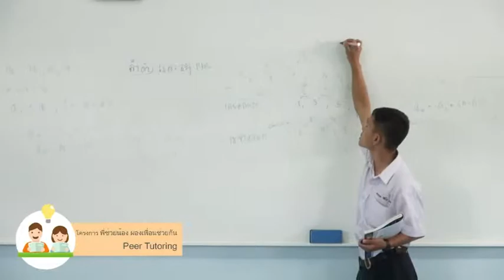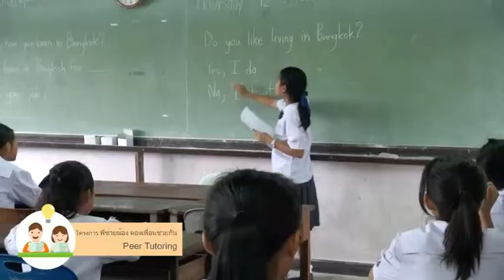Peer Tutoring โครงการ พี่ช่วยน้อง ผองเพื่อนช่วยกัน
วิดีทัศน์ The Key of Education Reform กุญแจในการปฏิรูปการศึกษา Peer Tutoring โครงการ พี่ช่วยน้อง ผองเพื่อนช่วยกัน โดย ศูนย์จิตวิทยาการศึกษา มูลนิธิยุวสถิรคุณ